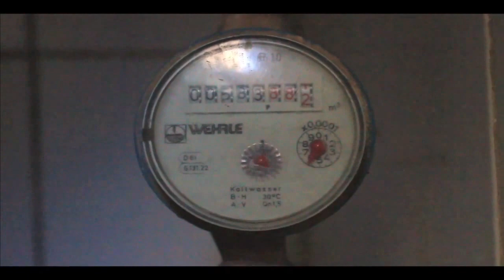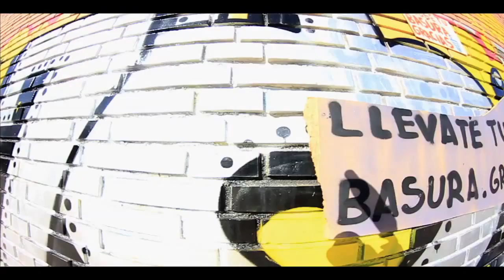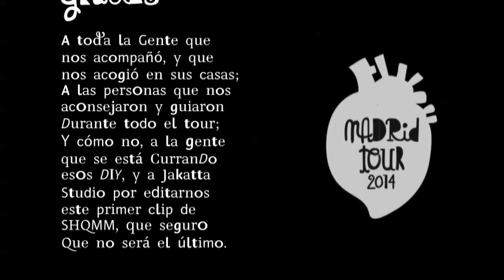SKATE HASTA QUE ME MATE: SHQMM Madrid Tour 2014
Videoclip grabado en Madrid en diciembre de 2014.

Patinan:
Adrián Aldao, Javier Saavedra, Pedro Morales "Murcia", Adrián G. Cárceles, Adri Rivadulla, David Quintela, Carlos Junquera, Rubens Rubão, Arturo Alonso.

Grabado por: Javier Saavedra, Pedro Morales "Murcia", Adrián G. Cárceles, Adri Rivadulla y David Quintela.

Aquí no hay playa (new oficial version) - The Refrescos

El Surtidor - Psycho Realm